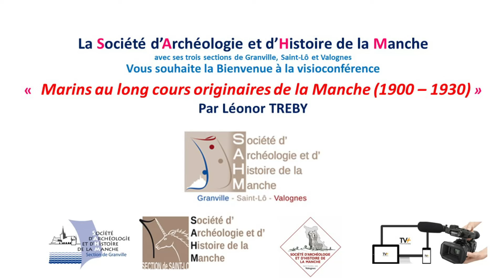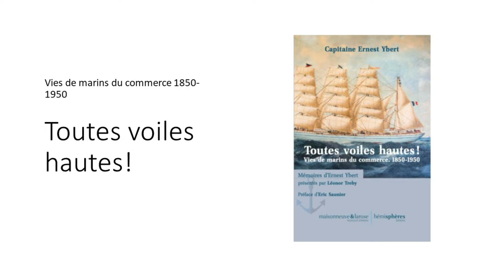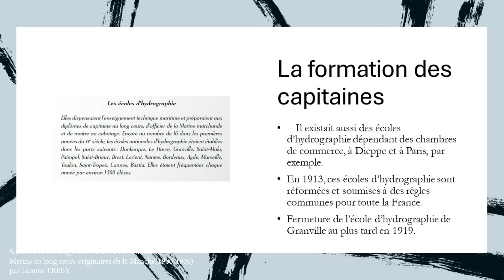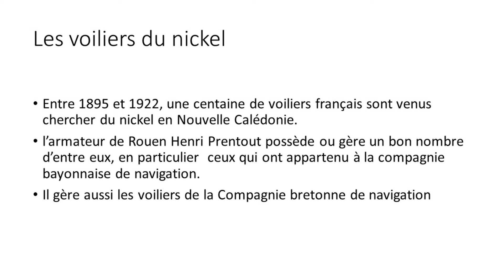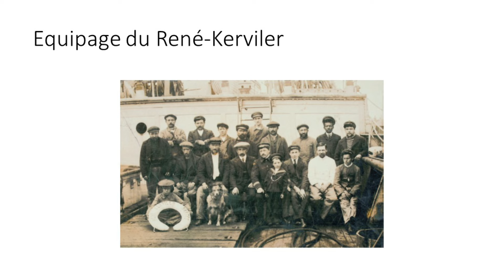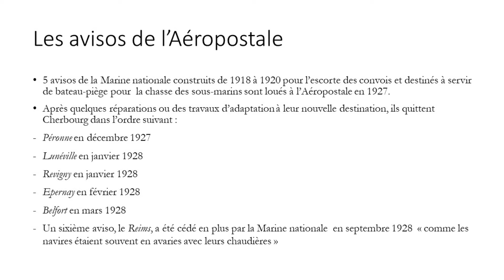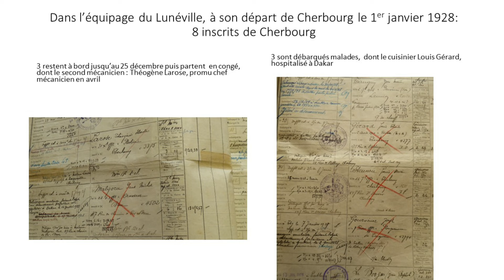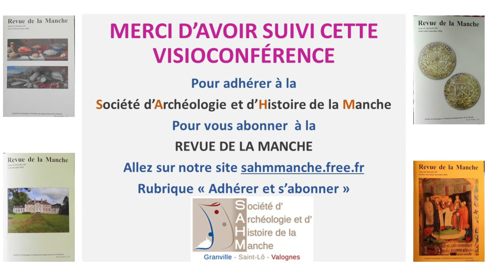« Marins au long cours originaires de la Manche (1900 – 1930) » Par Léonor TREBY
Société d’Archéologie et d’Histoire de la Manche